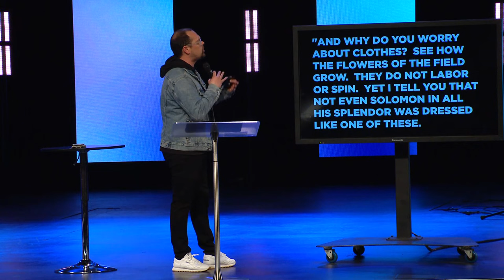Distractions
Carefully examining our lives and minimizing distractions protects us and acts as a guardrail on the narrow road that leads to abundant life (Ephesians 5:15-21). One of the primary tools the enemy uses against us is distractions, which often lead us to choosing what is good over what is best. We know with confidence that we are prioritizing what is best and eliminating distractions when we are seeking Jesus first and His kingdom. Seeking Jesus first and His kingdom means we are spending time in His presence, engaging His Word and actively praying. It means we are purposefully and
regularly investing into Biblical community and participating in the services and ministries of the church. It also means we are looking for ways to serve and bless others.